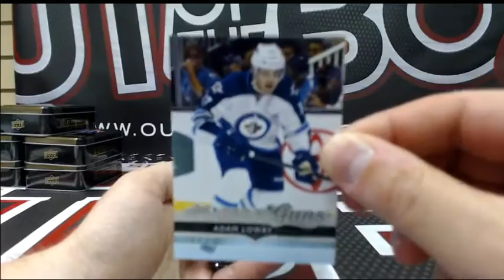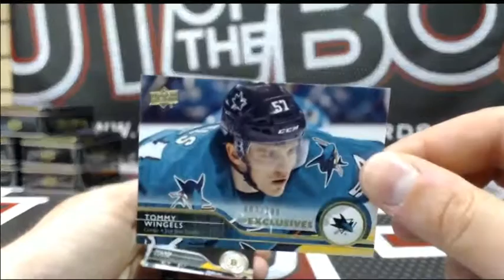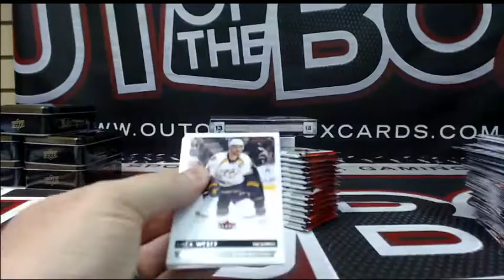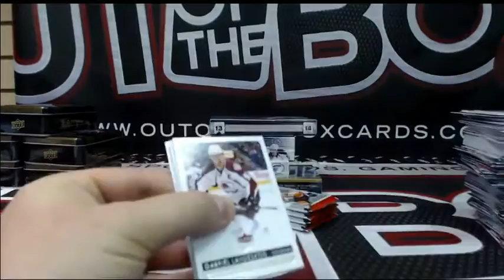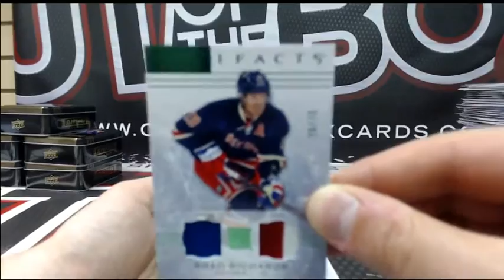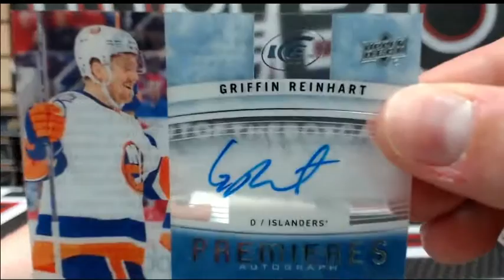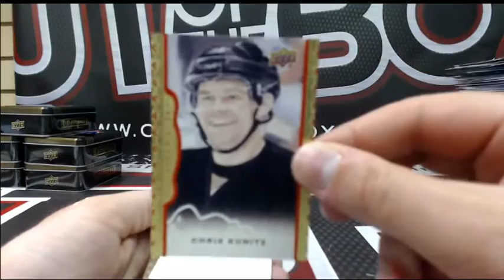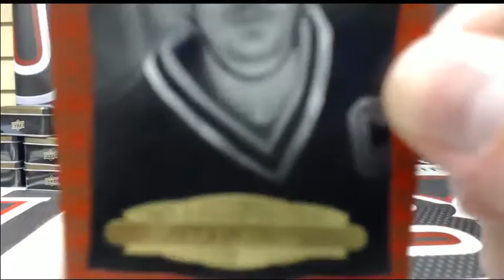Outoftheboxbreaks Break #1425 6 BOX MIXER